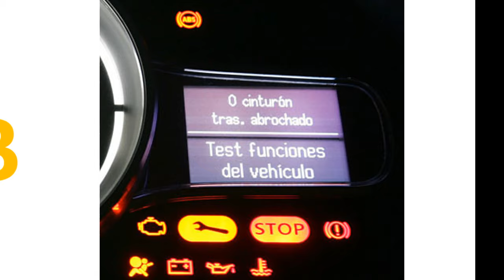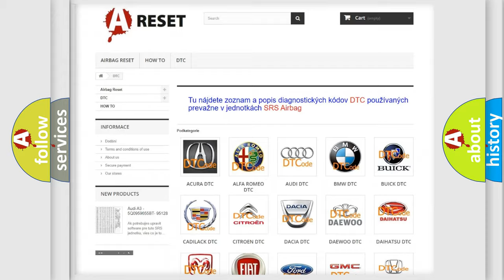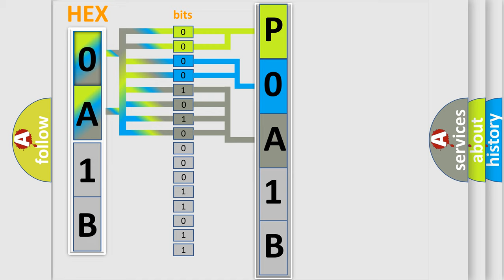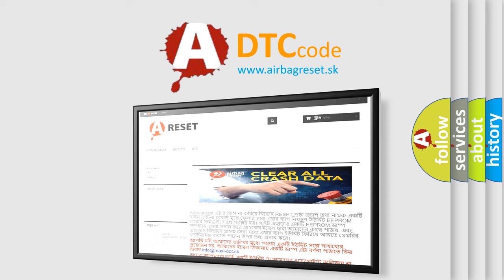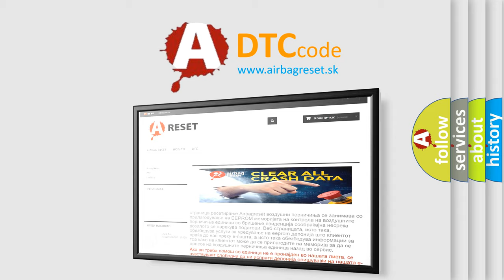DTC Toyota P0A1B-192 Short Explanation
Contents:
0:21 Basic DTC analysis according to OBD2 protocol standard.
1:48 Insight into programming
2:58 A diagnostically understandable description of the Diagnostic Trouble Code
3:05 Basic error definition

Make:
Toyota
Code:
P0A1B 192
Definition:
High Speed CAN Communication Bus
Description: